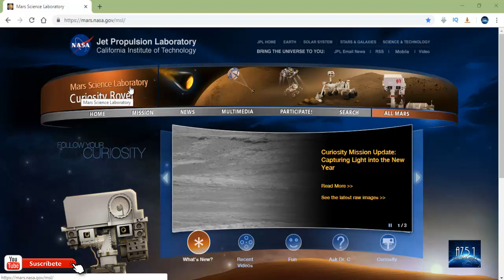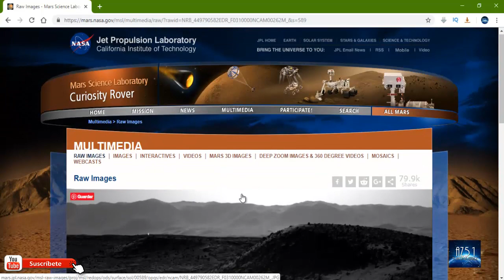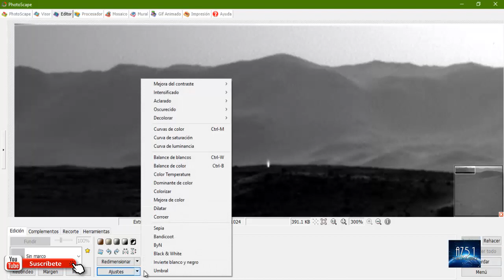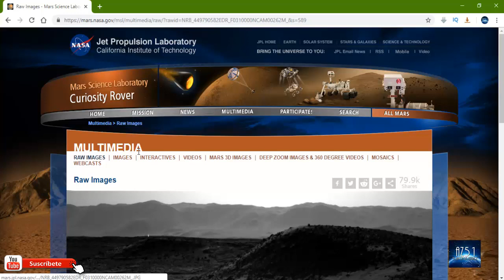INCREÍBLE ANOMALÍA EN MARTE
Las diferentes imágenes que han sido enviadas a la tierra desde el planeta rojo han sido motivo de multitud de debates por los más escépticos, y no es para menos ya que, las diferentes anomalías que se pueden apreciar en muchas de ellas, unidas a la evidente manipulación de las mismas por parte de NASA han puesto en duda la veracidad de las misiones a Marte.